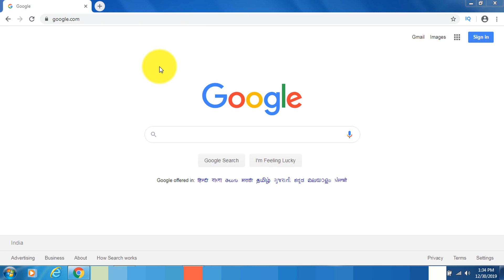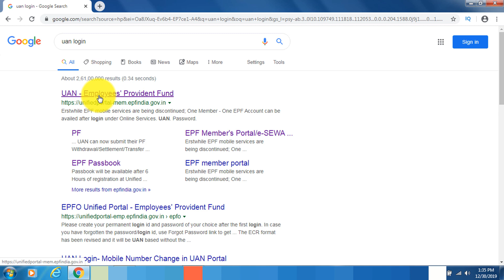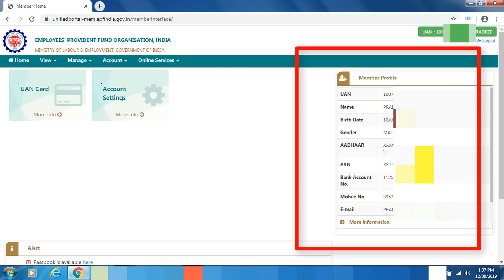UAN Kyc Link Status Online | PF UAN KYC Link Status online | How to check link kyc with UAN,PF,EPF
UAN Kyc Link Status Online | PF UAN KYC Link Status online | How to check link kyc with UAN,PF,EPF by Technology up

Dosto Es video me maine bataya hai ki kaise aap apne uan kyc link status check kar saktey ho ki aapke uan account ke sath kon kon si kyc link hai ya nhi or kon si kyc approved hai online

1-How to Raise Grievance in New PF Grievance Portal | How to Online Complaint For Any PF Problems.

2- How to correct Wrong Date of Exit on UAN PF Portal | date of exit on Pf account | Date of exit UAN

3- For Advance PF withdraw date of exit required or not | advance pf withdrawal date of exit required

4- PF balance kaise check kare/ How to Check Full PF/EPF Balance on mobile and PF Missed call

11 - How To Reset UAN / pf Password If Mobile Number Lost | How to Change Update New Mobile Number in UAN

Cardiod Mic for Smartphone,PC, DSLR
Headphones with Mic
WD My Passport 1TB Hard Drive
Seagate 1TB Backup Hard Drive